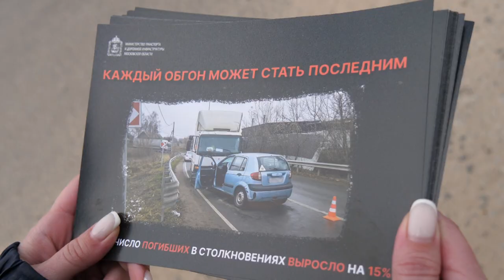Щёлковские госавтоинспекторы провели профилактическое мероприятие «Встречная полоса»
Каждый обгон может стать последним. Об этом напомнили горожанам щёлковские госавтоинспекторы в ходе профилактического мероприятия «Встречная полоса».